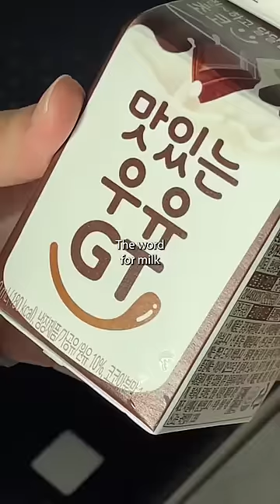USA most popular milk flavor vs. South Korea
In the US, the most popular milk flavor is chocolate. Guess what it is in South Korea?